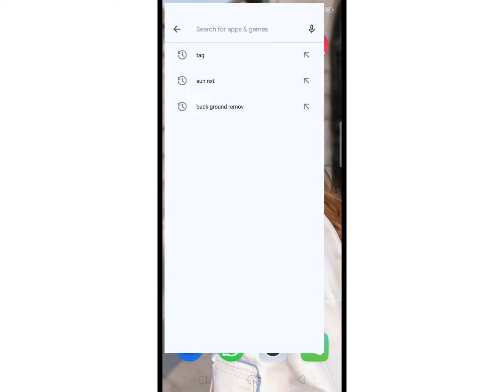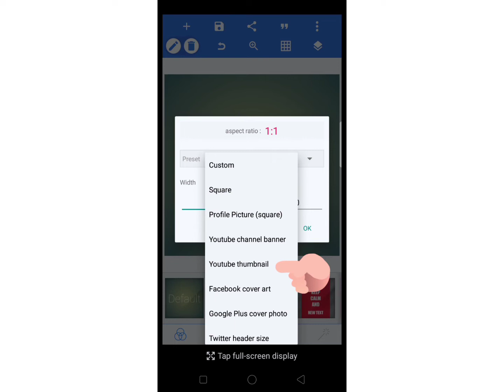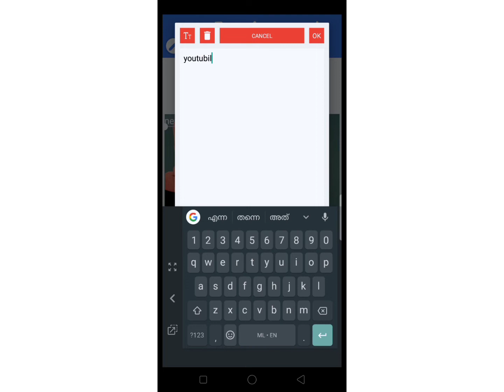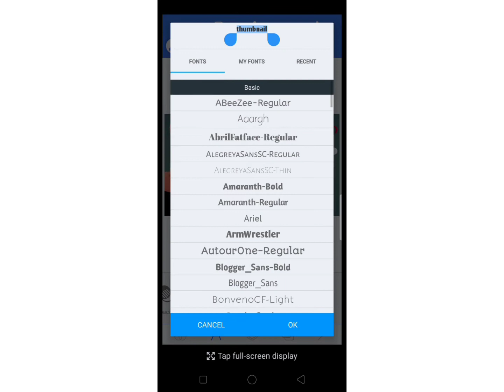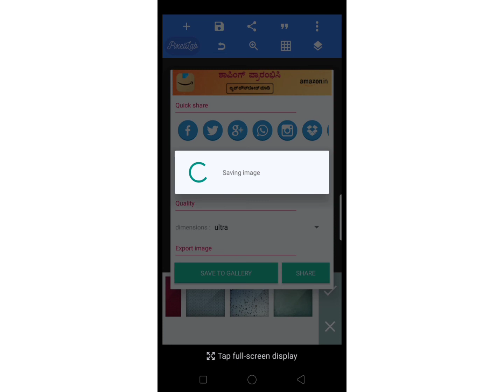How to make a YouTube custom Thumbnail easy&free|ഫോണിൽ YouTube Thumbnail നൽകാം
How to remove background photos

App name-pixellab